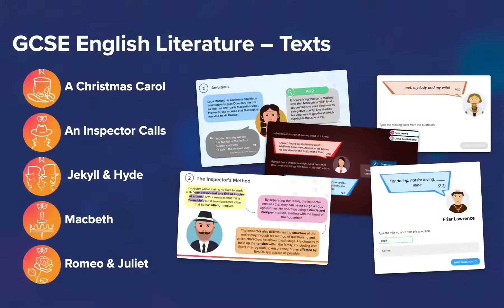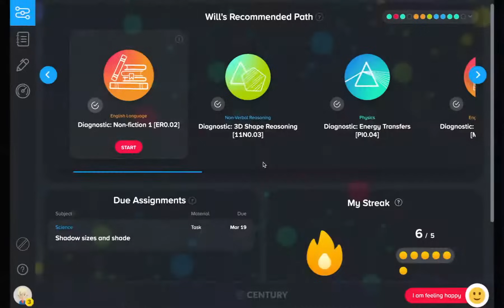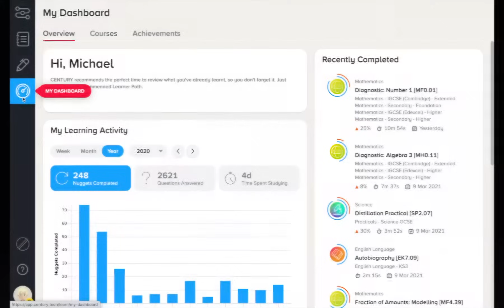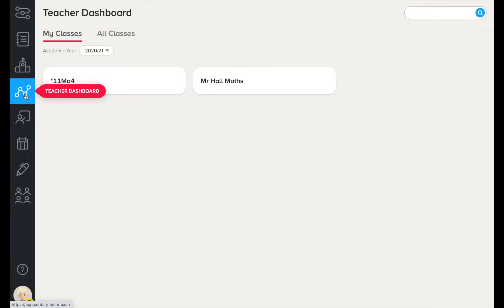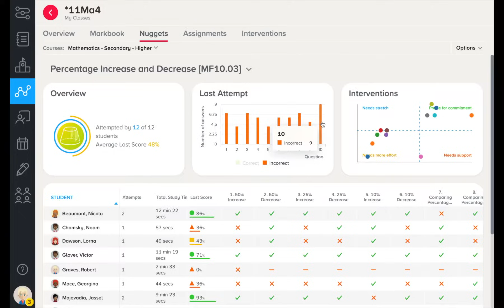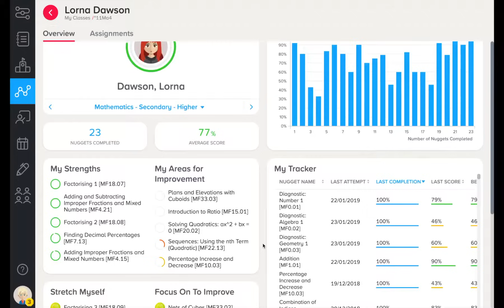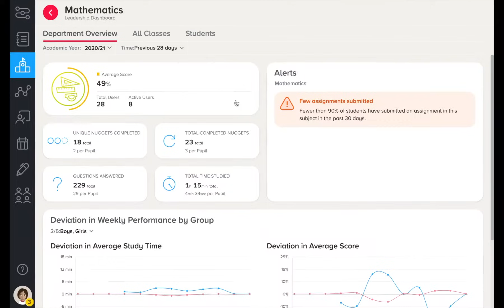CENTURY - for Independent Schools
CENTURY is an online tool that improves learning through personalisation and enhances teaching with actionable data insights. This video provides an overview of how CENTURY works for students and teachers, its key features and content.